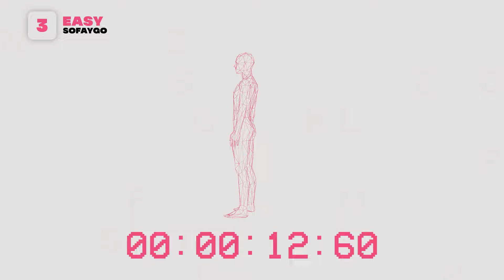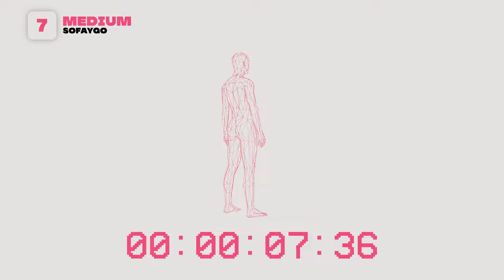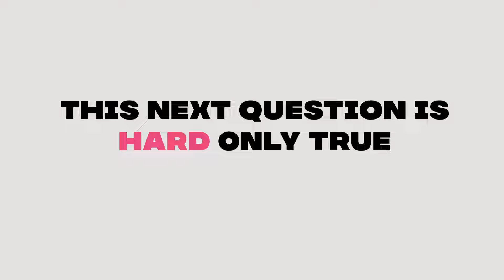Guess That SoFaygo Song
🎶 Welcome to "Guess That Song" - the ultimate music challenge! 🎵

In this episode, we're testing your music knowledge with a mix of 10 songs spanning various SoFaygo albums. Are you ready to put your song recognition skills to the test?

🔊 How to Play:

Listen to each song snippet.
Guess the song title and Album.
The song title is 2 points and Album title is 1 point.

🎵 Song Difficulty Levels:

Easy: Perfect for casual music listeners.
Medium: A bit challenging but recognizable.
Hard: Only true music aficionados will know these!

1. Everyday (easy)
2. Knock Knock (easy)
3. Hang With The Goats (easy)
4. Clutch (easy)
5. Hell Yeah (easy)
6. Chrome (easy)
7. YE (medium)
8. Hearse (medium)
9. Matrix (medium)
10. Blitz (hard)

💡 Pro Tip: Play with friends or family and see who's the ultimate music guru!